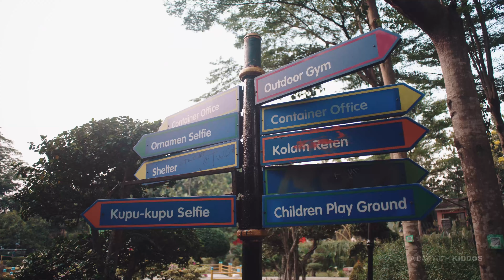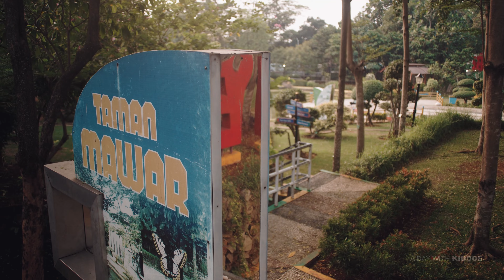SONY A7IV VIDEO TEST 4K | Artadya Gumelar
SONY A7IV VIDEO TEST, BEARAPAKAH FOCAL LENGTH LENSA YANG DIPAKAI PADA VIDEO INI?
Yuk bisa yuk tembusin 100 komen, tebak focal length lensa yang dipakai pada video pengetesan ini dan sertakan nama instagram kalian, setelah 100 komentar pemenang akan diundi secara acak dan menangkan Rp. 100.000 via transfer, gopay, dana, shopee pay, ovo atau pulsa! Semoga beruntung!*

EMAIL/MAIL TIME Want to send something?
Jl. Perikanan 1 No. 39, Pancoran Mas, Depok, Jawa Barat, Indonesia